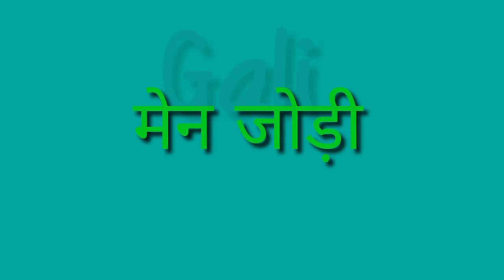Disawar live result || 20/11/2021 || satta king || single Jodi || satta trick || satta owner